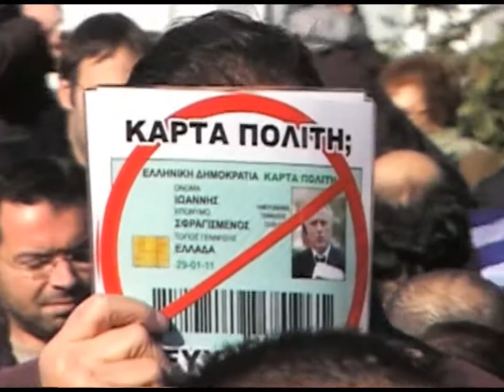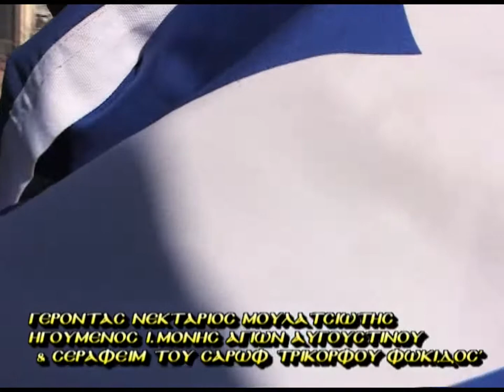3'ΔΙΑΜΑΡΤΥΡΙΑ ΚΑΤΑ ΚΑΡΤΑΣ ΤΟΥ ΠΟΛΙΤΗ =''ΧΑΡΑΓΜΑ 666''12-12-10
3''ΣΥΓΚΈΝΤΡΩΣΉ  ΔΙΑΜΑΡΤΥΡΙΑΣ  ΓΙΑ ΤΗΝ ΚΑΡΤΑ ΤΟΥ ΠΟΛΙΤΗ  = ''  ΤΟ ΧΑΡΑΓΜΑ 666 ΤΗΣ ΙΕΡΑΣ ΑΠΟΚΑΛΥΨΕΩΣ ΤΟΥ ΙΩΑΝΝΟΥ ' ΑΘΉΝΑ ΒΟΥΛΉ  ΣΥΛΛΑΛΗΤΉΡΙΟ ΣΤΗΝ ΠΛΑΤΕΊΑ ΣΥΝΤΑΓΜΑΤΟΣ '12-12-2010 ΣΎΝΤΑΓΜΆ

Την Κυριακή 12/12/2010 (Ν.Η) πραγματοποιήθηκε η συγκέντρωση διαμαρτυρίας στην πλατεία Συντάγματος ενάντια στην κάρτα του πολίτη και την ηλεκτρονική διακυβέρνηση που διοργανώσανε Έλληνες Youtubers